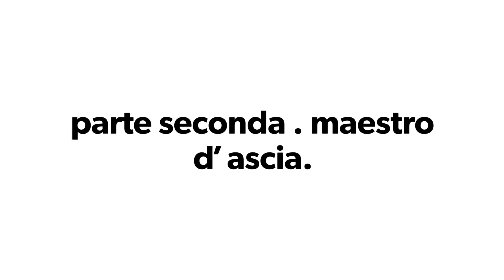Monopoli maestro d ascia seconda parte.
Tommaso il realizzatore del modello statico. Cittadino monopolitano.  E un grande amico.